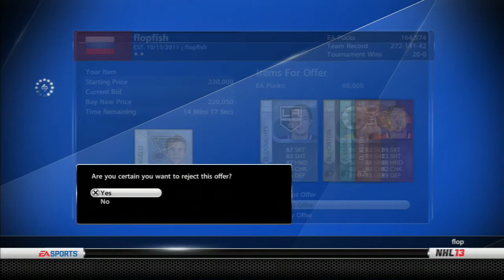NHL 13 HUT Trading Block Ep. 43 Results: Stammer The Hammer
There was a big trade to bring in a player I needed to finish out The Dream 2.0. Only a couple left to completely finish it! Thanks for your offers again! :D
HUT Tips and Tricks on Saturday... FULL VIDEO. ­ ­